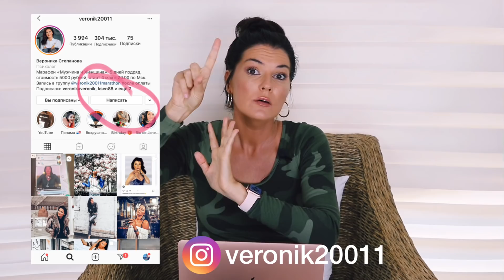СЛУЧАИ КОГДА ПСИХОЛОГ ВРЕДИЛ / ЯТРОГЕНИЯ / ВРАЧЕБНЫЕ ОШИБКИ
Вы узнаете, что именно делают врачи и психологи. Когда и почему от них нужно убегать?